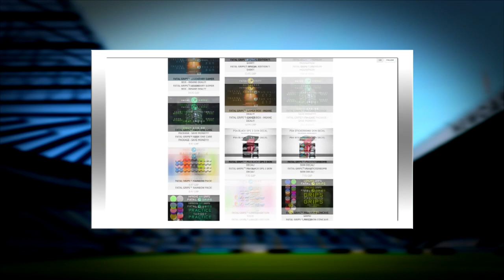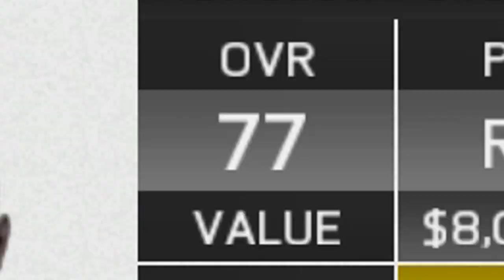FIFA 16 | A SCOUTED FUTURE STAR IN 2025!!! (CAREER MODE)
A SCOUTED FUTURE STAR IN 2025!